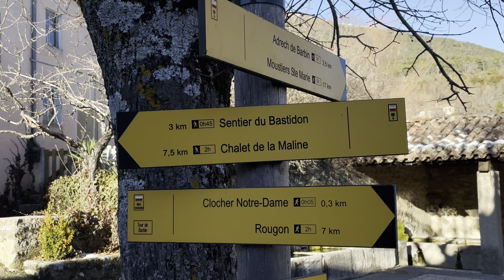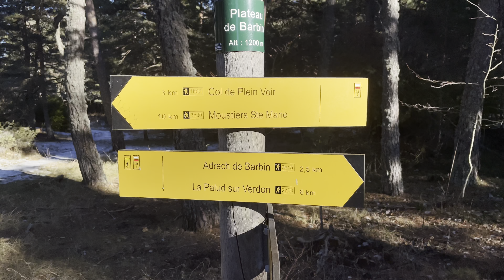Verdon - Sentier du Bastidon - Ravin du Brusc - Barbin